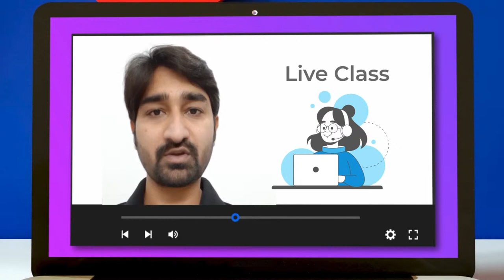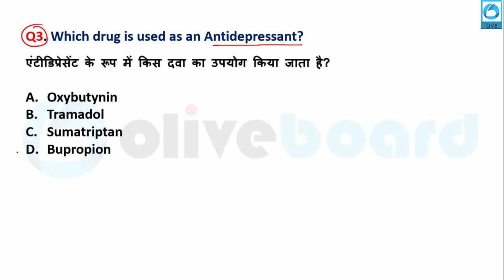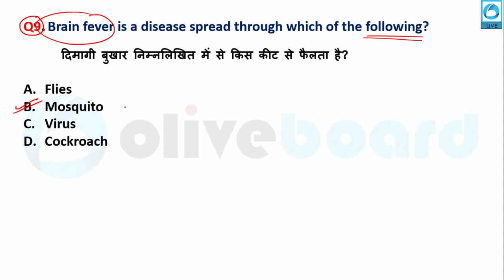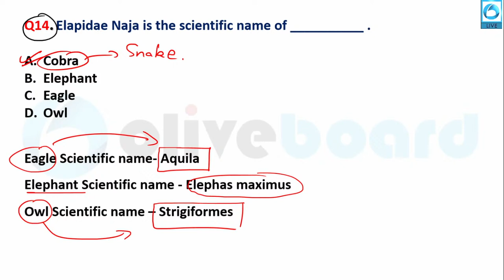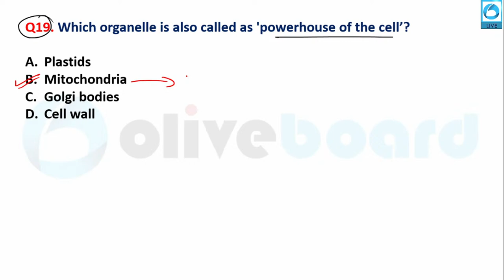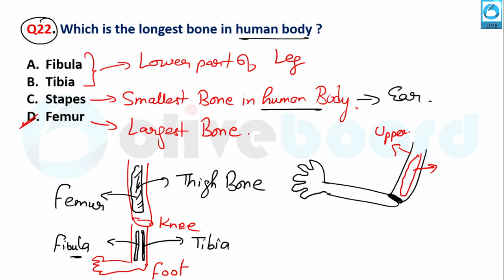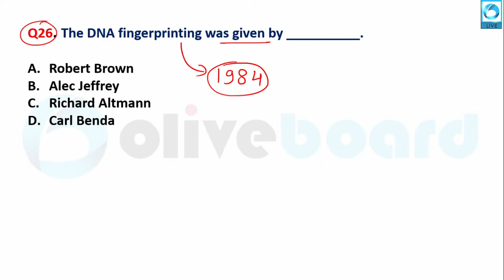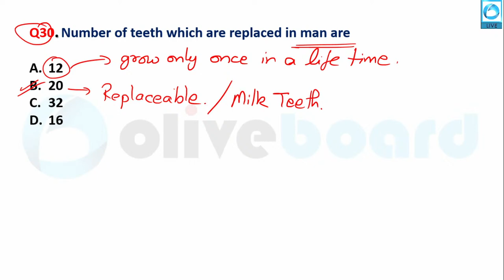SSC CGL 2020 Special | Top 30 Previous Year Biology MCQ's - Part 3 | Saurabh Sir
In this session, Saurabh Sir talks about the Top 30 Biology MCQs in SSC exam using the tips & tricks only delivered by Oliveboard & its top faculty in India.
Looking for a complete solution for your SSC MTS preparation needs? Look no further! Buy Oliveboard's Mission SSC MTS 2021 Course and reserve your seat TODAY
Get our all new Mission SSC CGL 2021 Crash Course
Get complete preparation with personalised Essay Evaluation for the Tier 2 exam of IB ACIO exam with our latest course - IB ACIO Tier 2 Descriptive English Crash Course

6:00 AM – Word of the Day by Kanak Ma'am [Mon-Sun]
8:00 AM – Today’s News Analysis (TNA) [Mon-Fri]
10:00 AM – GA Genius with Aditya Sir [Fri]
4:00 PM – Mega Marathon Series [Mon-Fri]
5:00PM – UP SI Free Crash Course by Rohit Sir [Mon-Sun]
9:00PM – GharPe Coaching 2021

4:00 PM – Saurabh Sir's SSC Mathematics Practice Sessions [Mon, Wed, Fri]
4:00 PM – Hardik Sir's SSC English Practice Sessions [Tue, Thu]
6:00 PM – Kanak Ma'am's SSC English Sessions [Mon-Fri]
8:00PM – Saurabh Sir's SSC Science [Tue, Thu]
8:00PM – Rohit Sir's SSC General Studies [Mon, Wed]
9:00 PM – GharPe Coaching 2021

IB ACIO Tier 2 Descriptive English Crash Course - 12th April
SSC CGL 2021 Crash Course - 14th April
GIC Assistant Manager Generalist 2021 Selection Batch - 3rd May
UP SI सफलता Batch 3 Live Practice Course - 4th May
SBI Clerk 2021 Target Batch - 5th May
Mission SSC MTS 2021 - 5th May